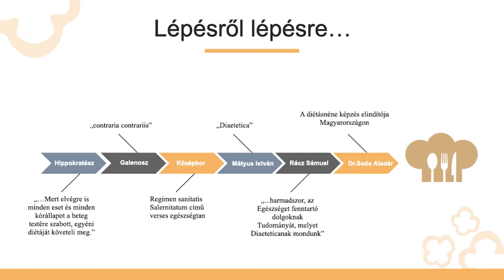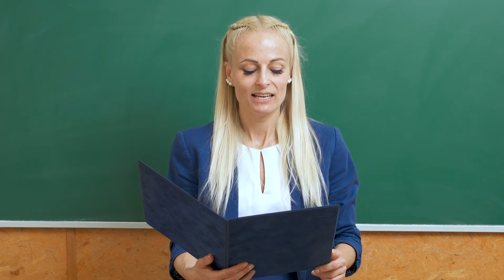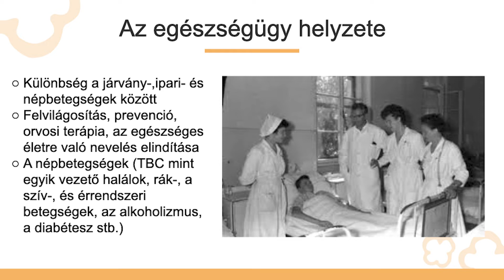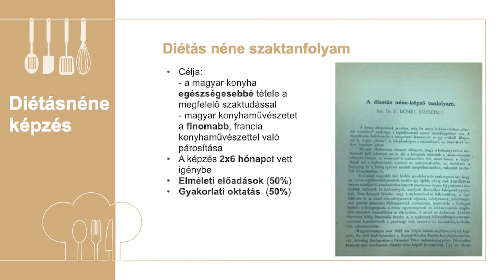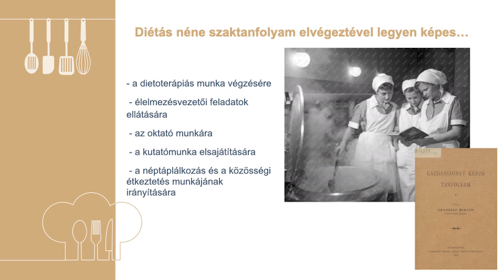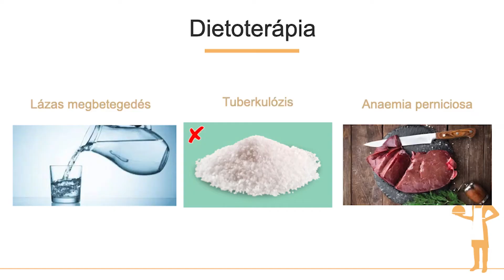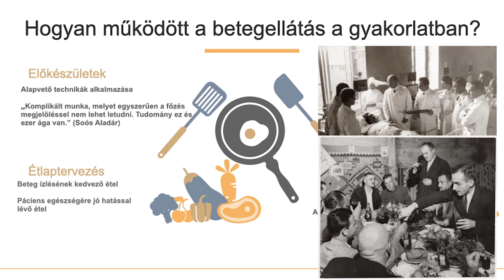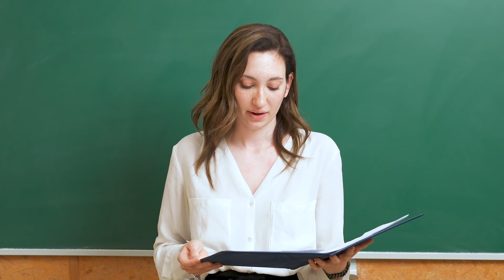A kezdetek: diétásnénék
2022-ben 100 éves lett a magyar dietetikai képzés.
A Semmelweis Egyetem Egészségtudományi Kar, Dietetikai és Táplálkozástudományi Tanszékének oktatói és hallgatói videókban dolgozták fel a képzés történetét, melyek az Országos Gyógyszerészeti és Élelmezés-egészségügyi Intézet (OGYÉI) Táplálkozás-epidemiológiai Főosztályának web- és Facebook-oldalán követhető "Dietetika 100" kampány keretében is bemutatásra kerülnek.